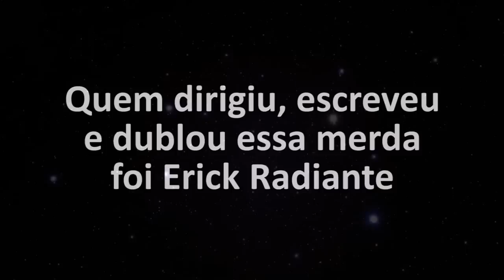Ovelha Dungeon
Vocês gostam desse estilo de vídeos?